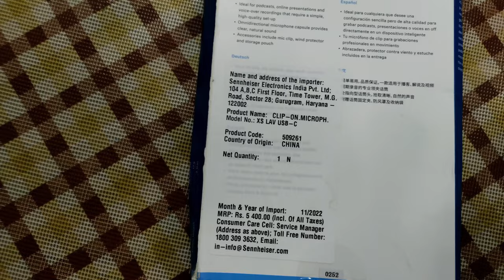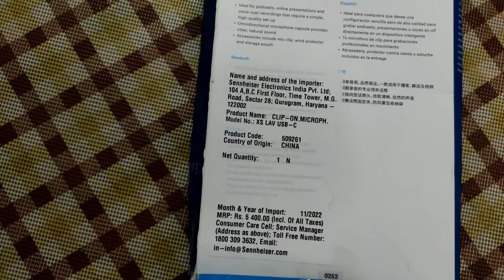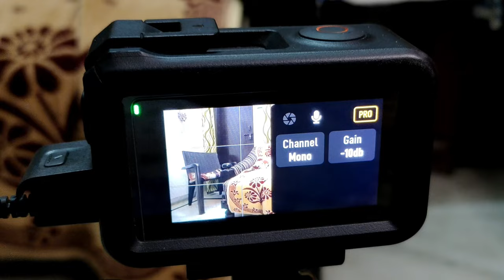DJI OSMO Action 3 best type C wired mic | detailed video , you need to watch this .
1.amazon link for mic
2.action pro helmet strap camera mount